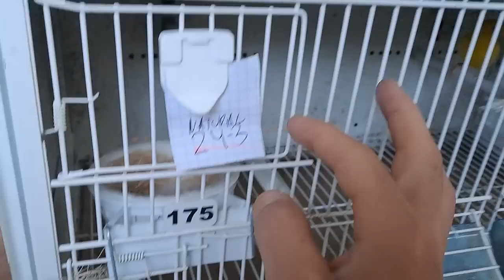REPASO GENERAL Y TENGO QUE PARAR EL VIDEO